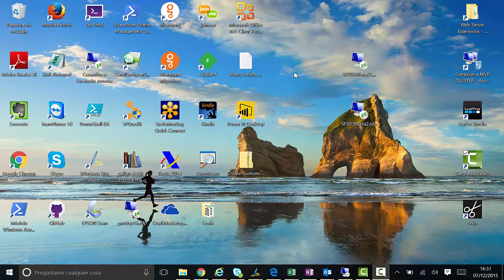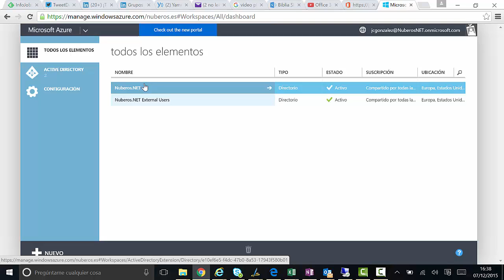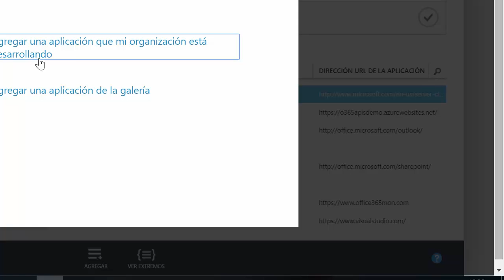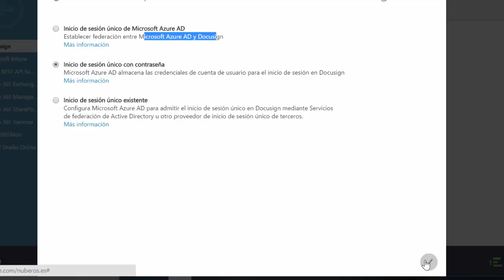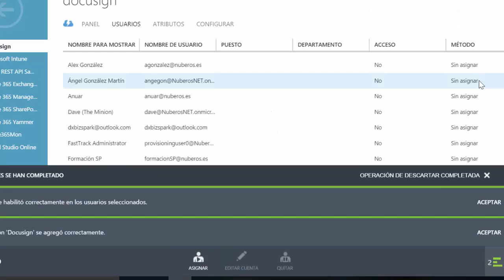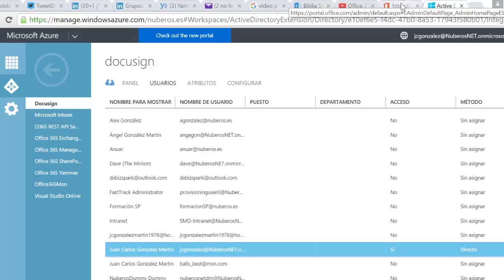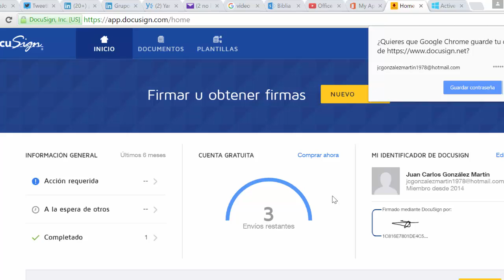Office 365 - Como añadir Aplicaciones de Azure AD al Lanzador de Aplicaciones (I)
Vídeo demostrativo sobre como añadir Aplicaciones de Azure AD al Lanzador de Aplicaciones de Office 365